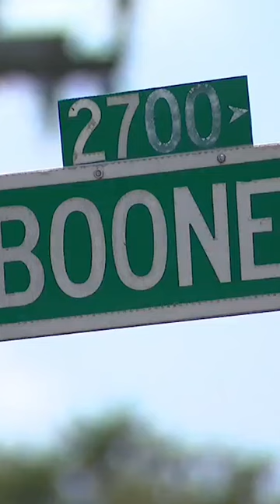MMW | Teen's request for work is ploy in violent home invasion, agents say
Investigators say a request for work was a violent ploy to steal by any means necessary. One of the victims, investigators say, remembered what turned out to be a key piece of information in the case.